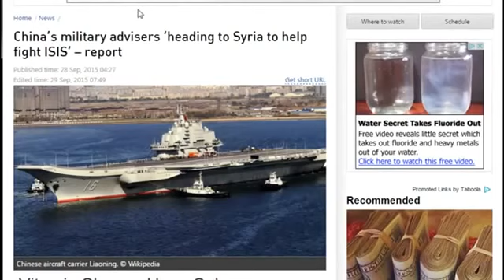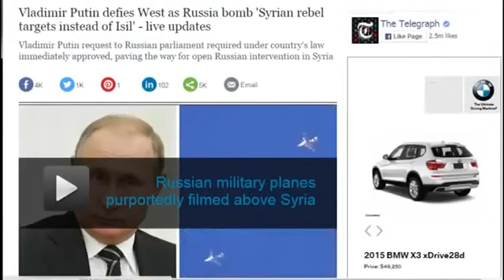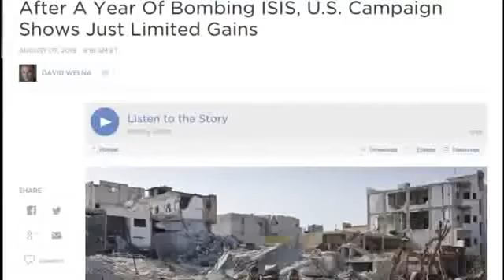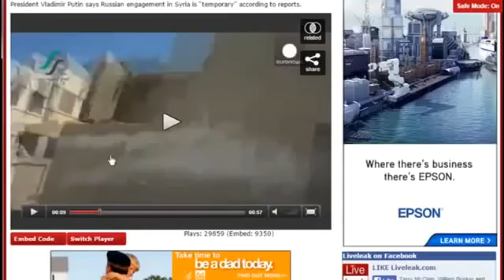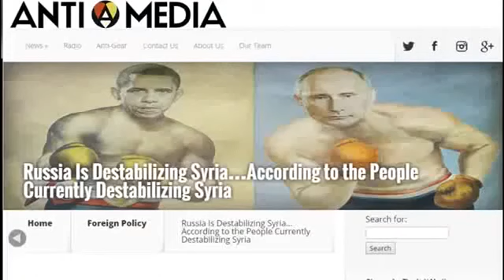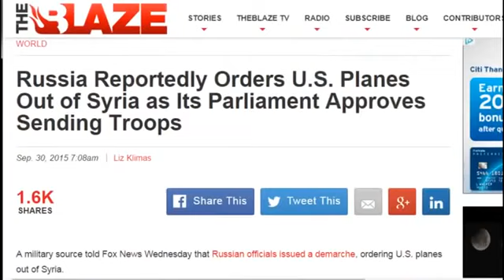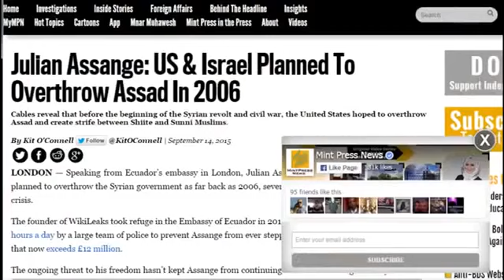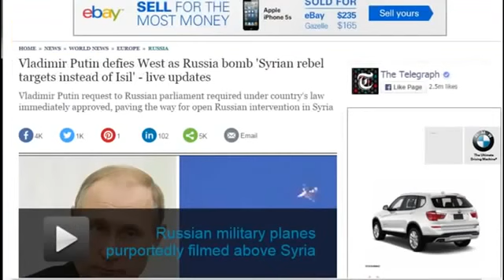PUTIN Checkmates OBAMA On New World Order WWİ NWO W.W.3 MARTIAL LAW Is Near! (Jan, 2016)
World War 3 2014 Russian Gas Oil Energy Crisis Illuminati numerology New World Order China It's not just about predicting the future, but it's also about . World . World War 3 2014 Russian.

World War 3 2014 Russian Gas Oil Energy Crisis Illuminati numerology New World Order China It's not just about predicting the future, but it's also about . World . BREAKING NEWS! RED ALERT!!!.

Click Here to save you and your Love ones XXXXXXXXXXXXXXXXXXXXXXXXXXX I want to give special thanks to Religio Politico for releasing NWO 2016 [DOCUMENTARY] OBAMA.